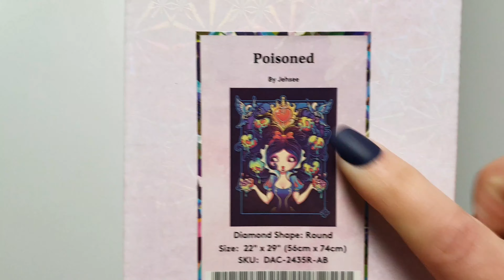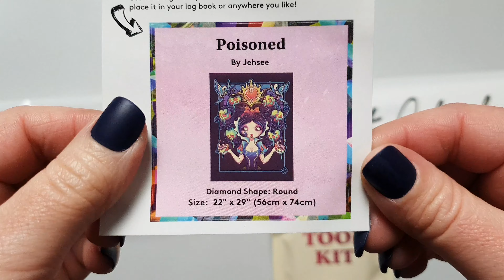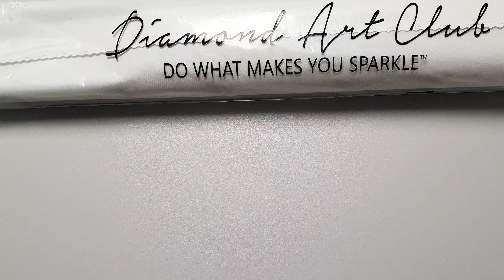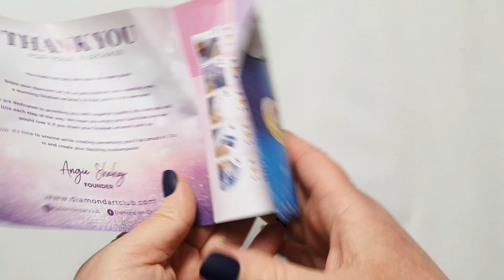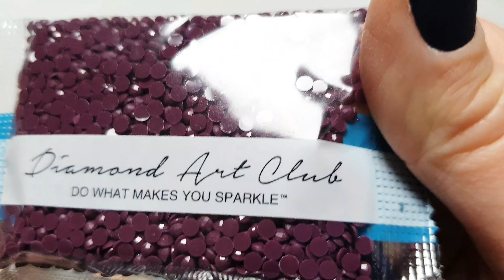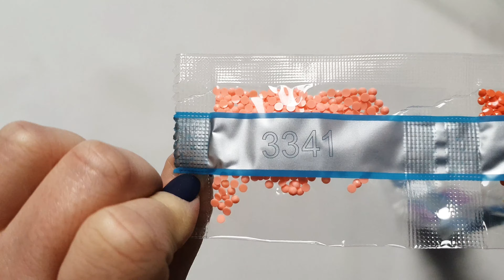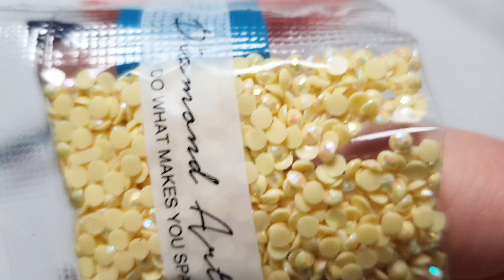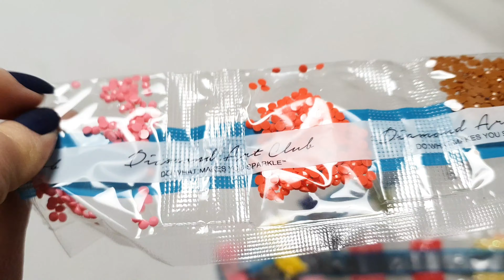Unboxing Diamond Art Club -Poisoned-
Ich wurde vergiftet von dieser Schönheit. Nimm dich in acht; es ist nicht alles Gold was glänzt.

Dieses Video enthält unbezahlte Werbung. Das oder die Produkte wurden von mir selbst gekauft und bezahlt.